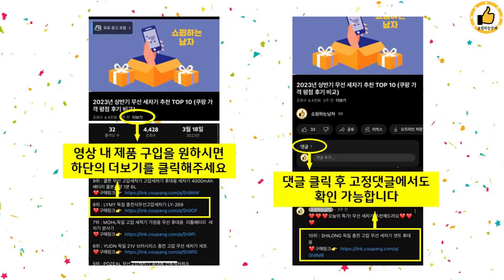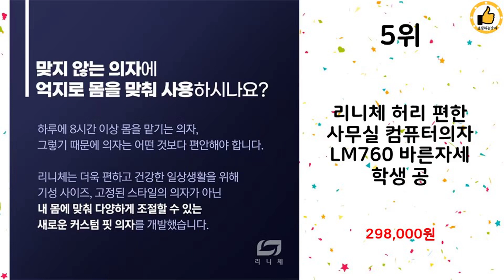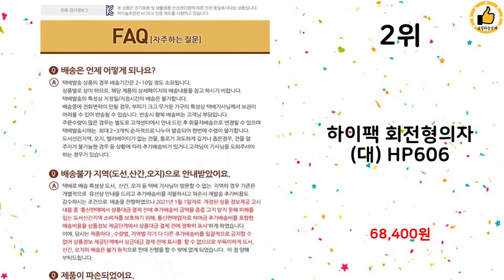2023년 하반기 쇼핑남이 추천하는 하이팩의자 TOP 10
2023년 하반기 쇼핑남이 추천하는 하이팩의자 TOP 10을 소개해드립니다.

9위 : 체어포커스 하이팩 CF-606B 대 팔걸이형 회전의자 방석/등받

8위 : 패트라 에어린 책상 컴퓨터의자 사무용의자, 블랙

7위 : 바른자세연구소 로디 어린이의자 주니어 초등학생의자 회의용 책상

5위 : 리니체 허리 편한 사무실 컴퓨터의자 LM760 바른자세 학생 공

4위 : 체어포커스 하이팩 CF-607 대 팔무 회전의자 방석/등받이패드

3위 : 발받침 포함 고급형 게이밍 의자 HA-0423, 화이트+ 핑크

1위 : 리니체 리클라이너 메쉬 침대형 컴퓨터 의자 LM710 책상 사무

 감사합니다